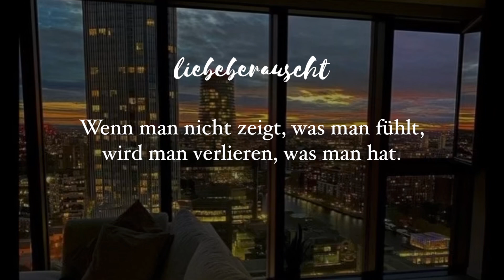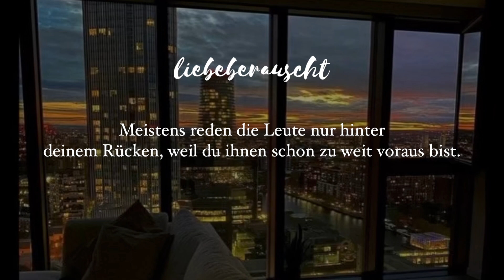Sprüche zum Nachdenken 🥀 | liebeberauscht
Sprüche zum Nachdenken 🥀

Hey Leute, hier sind ein paar neue Sprüche für euch! Vorallem über die Liebe und über das Miteinander! Ich hoffe die Sprüche regen euch etwas zum Nachdenken an, denn genau dafür habe ich dieses Video gemscht! Ich hoffe ich konnte euch ein kleines Lächeln ins Gesicht zaubern! Danke für eure Unterstützung! Bis dann! ❤️